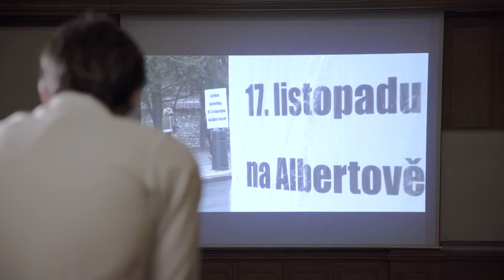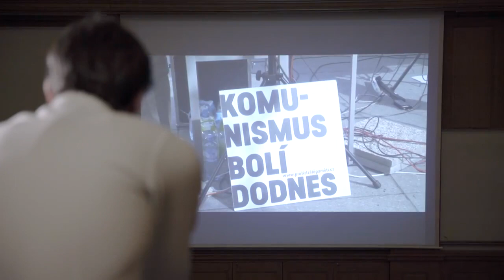Marek Hilšer - Profilové video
Profilové video Marka Hilšera, kandidáta na prezidenta ČR, bylo natočeno v rámci aktivit Kroměřížské výzvy:
Velké díky patří organizátorům a Stanislavu Adámkovi.